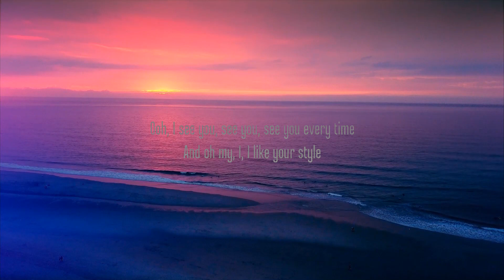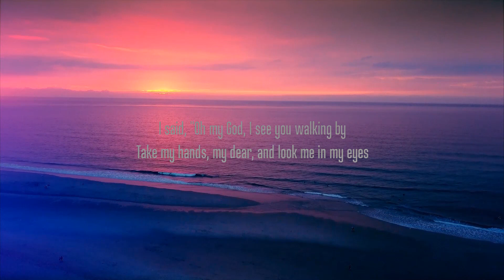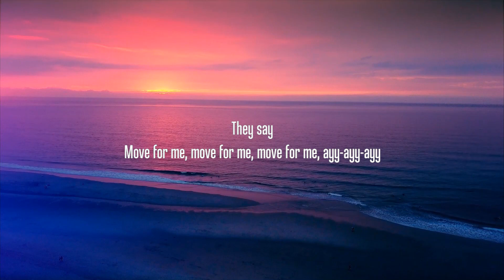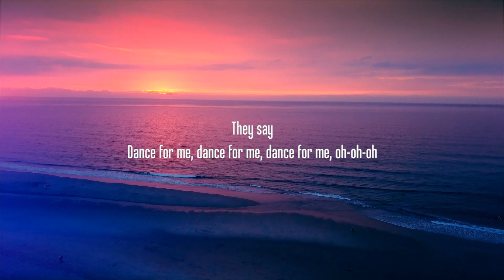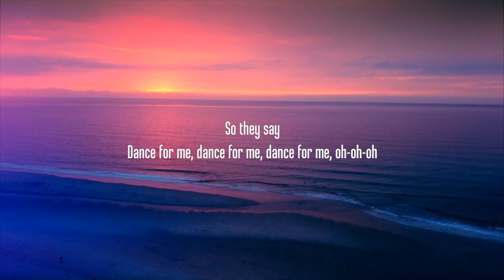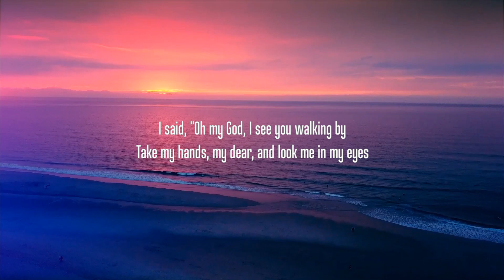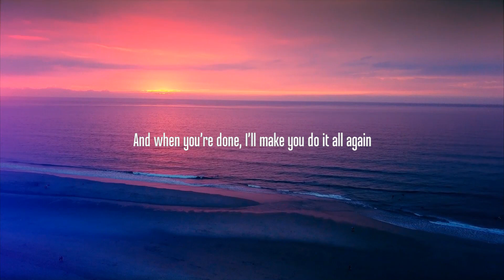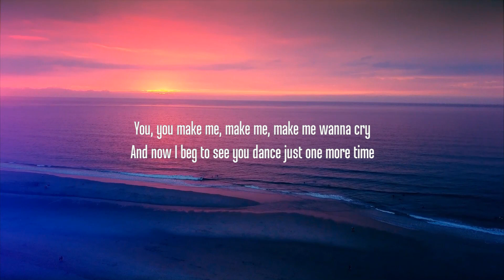30 Mins | Tones And I - Dance Monkey (Lyrics) | Your Fav Music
[Chorus]
They say
They say
They say
They say
All again"

Tags.